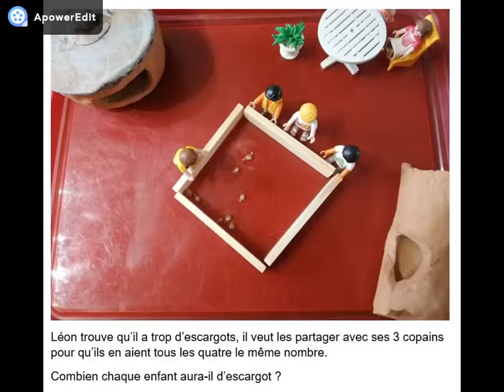problème de Léon 4 niveau 3